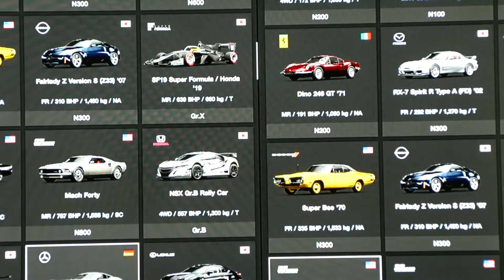F1 | Super Formula one Honda performance | super fast & furious